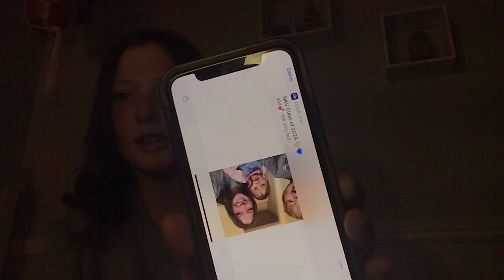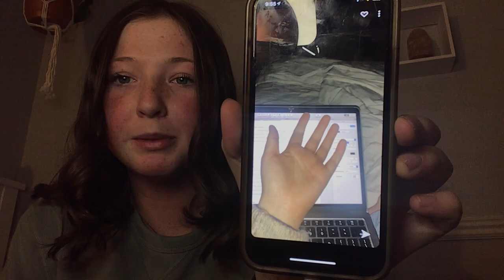i caught a bug in my hand